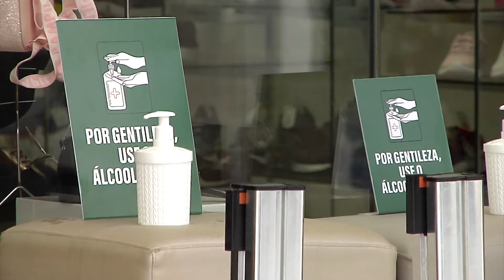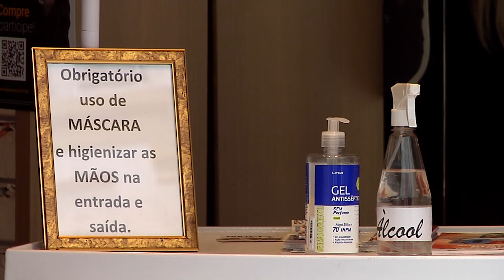Reunião com prefeitos da Grande Florianópolis | Meio Dia Catarina (09/07/2020)